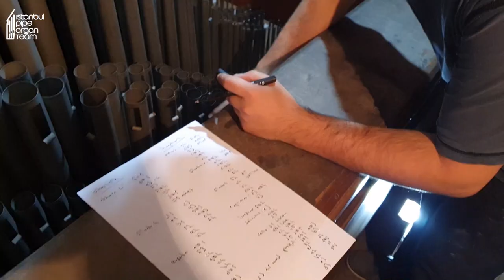Istanbul Pipe Organ Team preparing for Organ Festival 2019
A dream came true. Thanks to intensive works and effords of Artisan Organisation, Opus Amadeus 2nd International Istanbul Pipe Organ Festival  2019 was the top musical event of the country. First festival was organized by them as well. Before...? Silent instruments...

Meanwhile we are keeping restoring historical instruments, this festival is providing us the opportunity to present our instruments to well-known artists and to have lovely feedbacks for our event, culture and our care for our pipe organs.

In this humble video, you will see briefly backstage of our preparation before  the festival in one month . Our to-do list contained the operations such as examining the organ pipe by pipe, making a list of pipes those need a warm touch, keeping them sounding finer (voicing), cleaning, tuning etc... were performed very carefully and patiently.

For this year's festival, two very well-known artists played this magnificent instrument with great repertoires. Jonas Hellesoe and Emanuele Cardi. Result was wonderful to hear and both artists' performances were beyond the words. They did show us the power and elegancy of this instrument in such way that we have not experienced before.

Thank you all for sharing our excitement, we hope you enjoy watching our videos. More is coming very soon.

Here are some notes about the festival and the video:

1) In organ terminology, coupling is used to borrow sounds from different manuals. If you need a register from Swell, in Great, then you simply couple Swell to Great and enjoy it! Our chief technician is coupling Great manual to Pedal to examine the match of tuning. Excitement may twist the mind sometimes :)

2) The application he is using for tuning is Peterson's strobe tuner. It allows you to see the harmonics as well and you have the options such as choosing different temperaments and setting the frequency desired. It is highly recommended.

3) If you feel curious about the program of the festival and the organisation, there is a link below to see the programme. Unfortunately Emmanuel Arakelian's performance was postponed due to the health condition of the artist.

Tarkan Şendal - Organist and Technician
Aras Mhd Ali - Visual Director / Camera / Technician
Ayham Mallisho - Camera / Director of photography